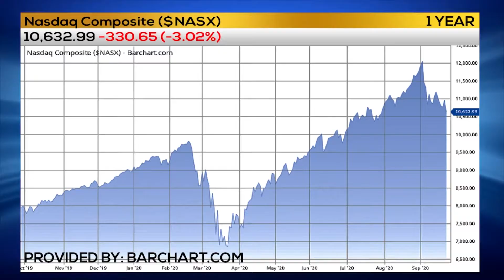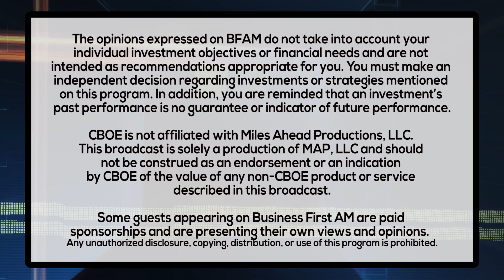TRADER TIP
Trader Phil Streible has the Trader Tip!